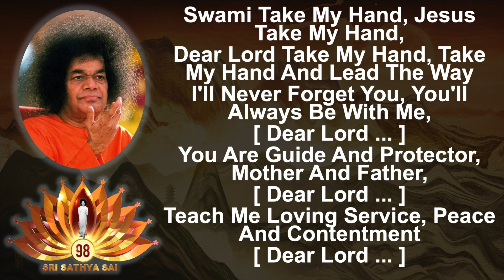592 | Swami Take My Hand Jesus Take My Hand | BhajanBliss Daily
Swami Take My Hand, Jesus Take My Hand,
Dear Lord Take My Hand, Take My Hand And Lead The Way
I'll Never Forget You, You'll Always Be With Me,
[ Dear Lord ... ]
You Are Guide And Protector, Mother And Father,
[ Dear Lord ... ]
Teach Me Loving Service, Peace And Contentment
[ Dear Lord ... ]